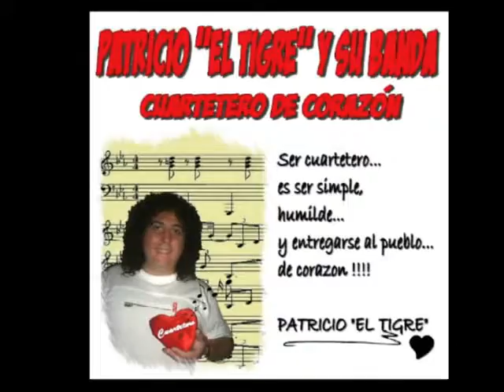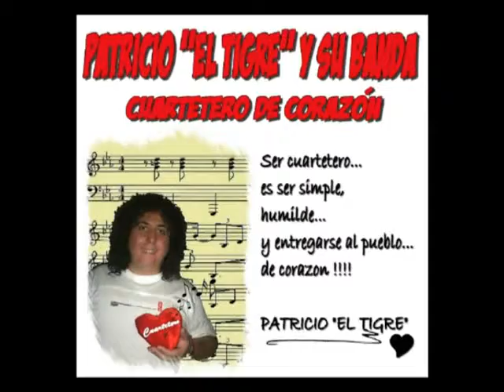Cuartetero de Corazón - Patricio "El Tigre" y su Banda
- Tema : Cuartetero de corazón
- Interprete : Patricio "El Tigre" y su Banda
- Disco : Amor en llamas
- Sello : p.E.T.Record
- Fecha de lanzamiento : Enero de 2014